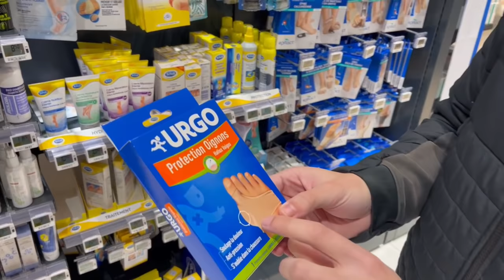24H EN PIERRE-FEUILLE-CISEAUX CHALLENGE ! 😱🥶 (Yassine nous abandonne)